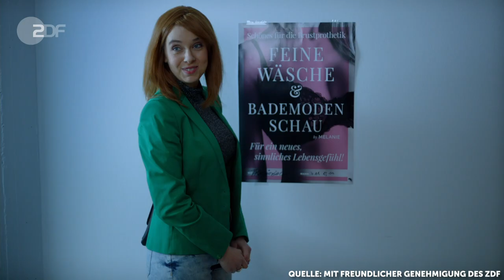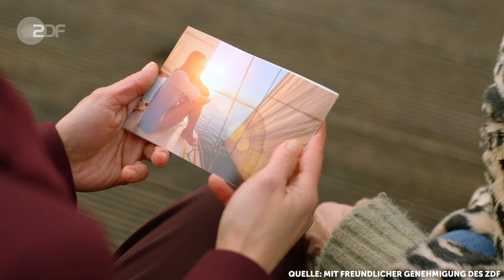Nick Julius Schuck: „Für die neue „Fritzie“ Staffel braucht man Taschentücher!“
Tägliche Celebrity Talks auf YouTube mit Moderator Nico Gutjahr 🔻 Schreib deinen Wunschgast in die Kommentare 📲